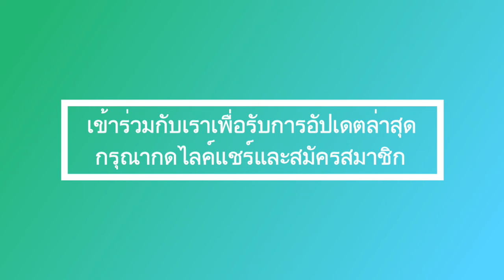รัชกาลที่ X ต้องการ เจ้าหญิงพัชรกิติยาภา กษัตริย์ไทยองค์ต่อไป! ทำไม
ล่าสุด! รัชกาลที่ X ต้องการ เจ้าหญิงพัชรกิติยาภา กษัตริย์ไทยองค์ต่อไป! ทำไม